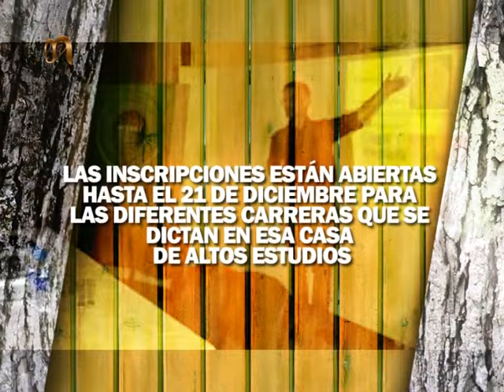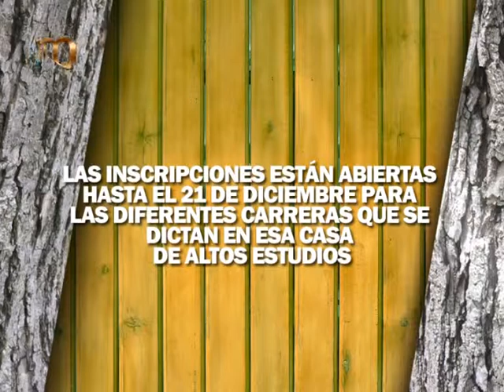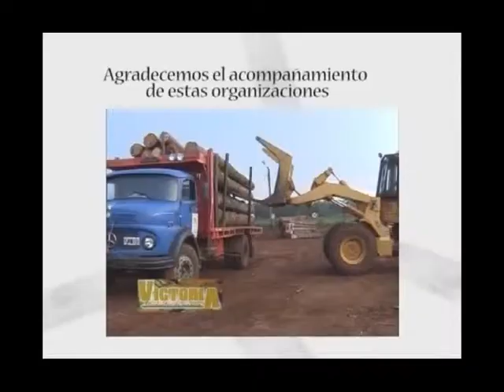De Buena Madera 48 - 25.11.12 - Bloque 3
El aporte de la Facultad de Ciencias Forestales al desarrollo provincial

A través de proyectos y convenios, esta casa de altos estudios aporta a la actividad productiva de la provincia. También con su oferta académica. Sistemas Silvopastoriles, estrategia para lograr mayor rentabilidad en las chacras misioneras.

Voces:
- Ing. Oscar Gauto - Decano de la Facultad de Ciencias Forestales
- Ing. Belen Rossner - Inta Cerro Azul, Misiones